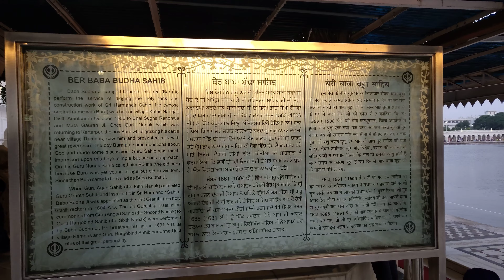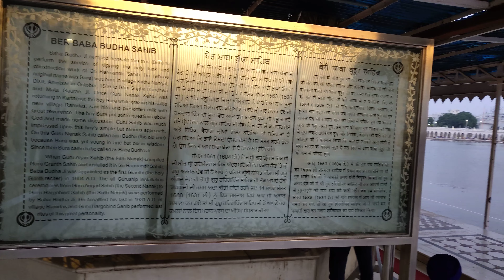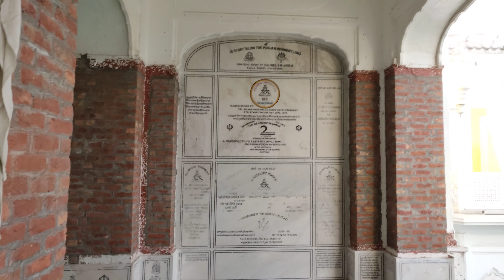Golden Temple, Punjab, India (Harmandir Sahib)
Beautiful temple, peaceful atmosphere, divine. Waheguru ji kripa kro sab pe... Made this video by me with my friend Charanjeet Singh.